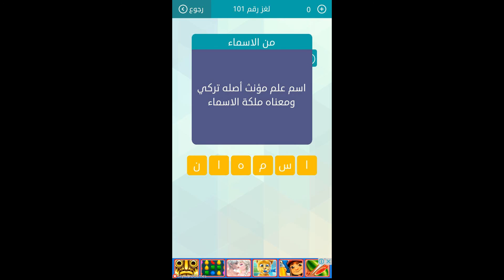اسم علم مؤنث اصله تركي ومعناه ملكة الاسماء - مسابقة وصلة